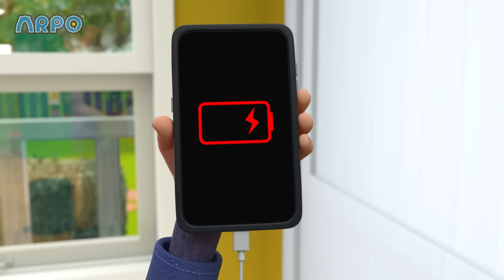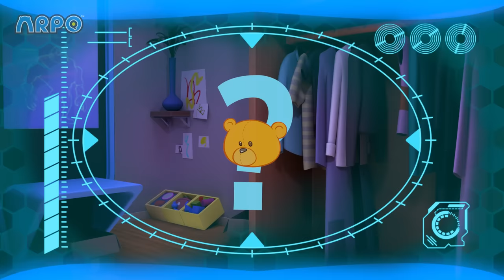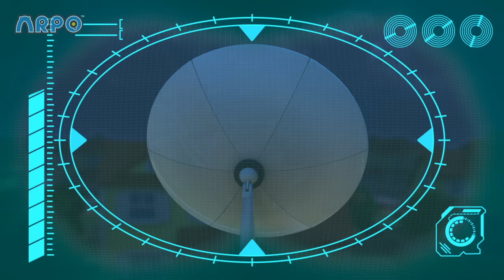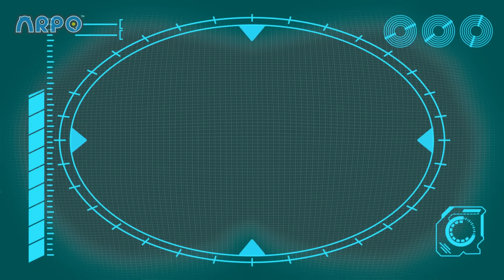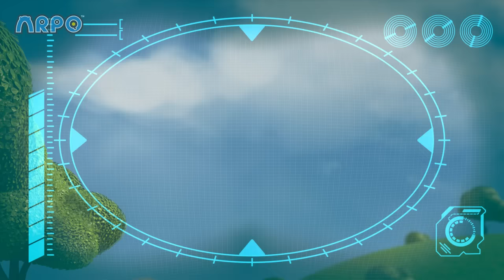Daniel cứu ngày | ARPO | Phim Hoạt Hình Việt Nam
Chào mừng bạn đến với kênh chính thức của Moonbug Kids Tiếng Việt! Đăng ký để xem các phim hoạt hình và bài hát mới hàng tuần!

Xem ARPO the Robot
Gặp gỡ Arpo, người bảo mẫu hóa thân thành robot biệt kích khi anh phải chăm sóc cho cậu bé nghịch ngợm Daniel và anh trai phá đám của cậu!

Bằng cách không sử dụng lời thoại, Arpo giúp trẻ em từ 4 đến 8 tuổi xây dựng sự hiểu biết về giao tiếp không lời như ngôn ngữ cơ thể và nét mặt.

00:00 Daniel Saves the Day
03:39 Tick Tock Bot
07:05 They're Back!
10:44 Protect the Dominoes
14:12 Meal Deal
17:49 Scavengers Assemble
21:17 Ptera Terror Time
24:42 Arpoo
28:11 Limezilla Lives!
31:41 The OPRA Show
35:08 Lost Teddy
38:40 Smartcrib Babychase!!!
42:01 Invasion of the Acorn Snatchers
45:34 Arrrrrrrrpo
49:01 We Are Squirrel
52:30 Coaster Coast
55:53 Bringing Up Baby
59:20 Night of the Living Pumpkin
1:02:45 What's the Sound? - Annoying Squeak!!!
1:04:15 Pick Up Your Litter!
1:05:46 ANGRY Bird!!! - Decorating Easter Eggs
1:07:15 Neighbour Steals the Ice Lolly!!!
1:08:46 Baby Daniel Can't Get To Sleep
1:10:15 How to Potty Train!!!
1:11:46 CRAZY Rocket Ship !!!
1:13:16 Squirrel STEALS Baby's Food !!!
1:14:39 Hungry Baby - Fridge NIGHTMARE!!!
1:16:08 Horror Movie Night with Spooky Squirrel !!!
1:17:40 Magnetic Attraction - Stuck on the Robot
1:19:09 Baby Sports - Robot RACE!!!
1:20:38 GIANT Building Blocks Tower
1:22:07 Hide and Seek Gone WRONG!!!
1:23:36 Accidents Happen!!
1:25:10 DANGEROUS Toys!! - Robot Tricks
1:26:39 Eat Your GREENS!!!
1:28:12 Art ATTACK!!!
1:29:40 Squirrel Stole the Baby - ARPO to the Rescue
1:31:10 Can't Stop DANCING!!!
1:32:39 Arpo Rescues Baby From a Vampire!!!
1:34:11 Sleep Walking Robot - STOP COUNTING SHEEP!!!
1:35:38 Spooky Cooking Night - Squirrel is Hungry for Cookies
1:37:17 Chase the Ghost!!!
1:38:47 Attack of the Drone - Baby Daniel to the Rescue
1:40:18 Teddy Bear Trouble - Catch the SQUIRREL !!!
1:41:48 Snowball Showdown - Ready Steady Throw
1:43:17 Beware the Bubbles
1:44:46 Ghost in the Machine
1:46:21 A Stinky Situation!!!
1:47:55 Downhill DISASTER - Watch Out for the BEAR !
1:49:23 Sharing is Caring - Battle of the Bots!!!
1:50:58 The Pigeon Has Landed
1:52:31 Cabin Creeps
1:54:03 Rocket Ship - Squirrel in SPACE!!!
1:55:32 SPOOKY Supermarket Shopping - Escape from the ZOMBIES !!!
1:57:01 Up is the New Down
1:58:33 Where Did You Go?
2:00:05 Ghost Train
2:01:37 Fearsome Flora